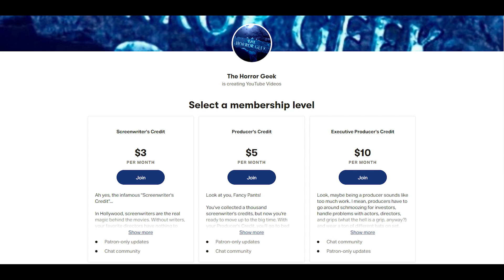The Best Evil Dead Movie?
Join us as we breakdown one of the most infamous horror films of all time, Sam Raimi's cult classic indie horror film, The Evil Dead!

Raimi's feature debut launched an entire Evil Dead universe and made Bruce Campbell a cult film icon. Not bad for a guy who wasn't even old enough to buy a beer when filming began.

Five friends take a trip to a cabin in the woods for a little R&R, but things go wrong when they play a tape of incantations from The Necronomicon (although, to be fair, it's not actually called The Necronomicon in this film).

Next thing you know, the demons have awakened from their ancient slumber and the good times get rolling!